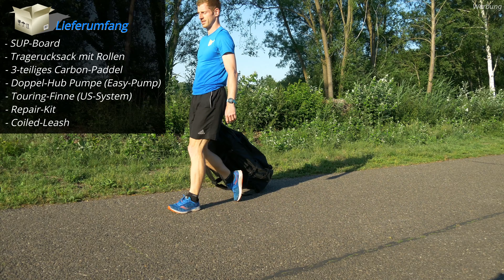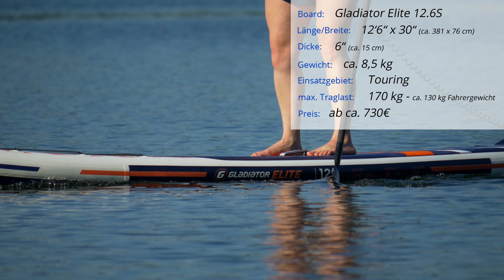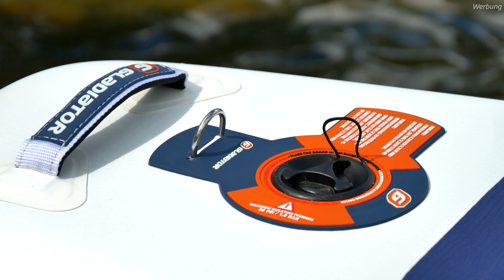Gladiator ELITE 12.6S im Test (2020): Sportliches & leichtes Touring-SUP als Komplett-Set!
Das Gladiator Elite 12.6S ist ein Touring-Board mit einer Gesamtlänge von 381 cm. Das S steht hierbei für eine schmalere Standfläche und damit eine sportliche Board-Form. Mit nur ca. 76 cm an der breitesten Stelle ist das Gladiator SUP-Board schon etwas anspruchsvoller zu fahren. Allerdings würden wir es trotzdem auch für sportliche Einsteiger empfehlen. Das Besondere ist das niedrige Board-Gewicht von nur ca. 8,5 kg in Kombination mit einer robusten Double-Layer Fusion Bauweise. Dadurch wird das Gladiator Elite seinem sportlichen Gesamtcharakter insgesamt gerecht. Es lässt sich hervorragend beschleunigen, gute Gleiteigenschaften und bietet insgesamt eine hohe Verarbeitungsqualität. Das Gesamtpaket des Gladiator SUP wird durch hervorragendes Zubehör komplettiert. Neben einem 3-teiligen Carbon-Paddel und einem Rucksack mit Rollen, ist auch eine Coiled-Leash beiliegend. Insgesamt ist das Gladiator Elite 12'6" ein echter Geheimtipp bei den Touring-Boards.

»Unsere SUP-Ausrüstung«
✗Tockenanzug (DryFashion)*
✗Starboard Tiki-Tech Paddel*
✗Wasserdichte Neoprenschuhe (Ascan)*
✗Palm Quick-Release Gurt*
✗Restube (Classic)*
✗Schwimmhilfe Camaro*
✗Baltic Axent Schwimmhilfe
✗Dry Bag*